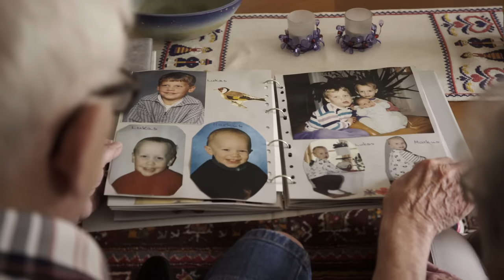BikeAround Trailer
The best part about creating technology is seeing what the world does with it.

Watch how an inventor paired Google Street View with a stationary bike to help dementia patients remember.